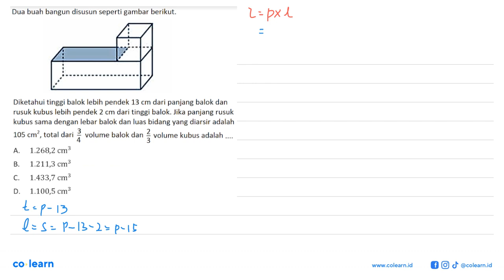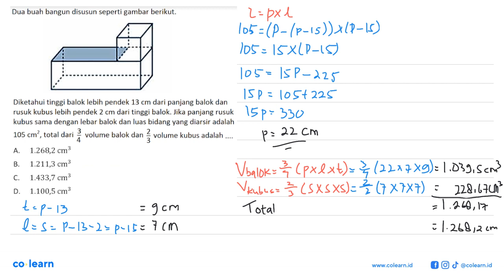Dua buah bangun disusun seperti gambar berikut.Diketahui tinggi balok lebih pendek 13 cm dari p...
Dua buah bangun disusun seperti gambar berikut.Diketahui tinggi balok lebih pendek 13 cm dari panjang balok dan rusuk kubus lebih pendek 2 cm dari tinggi balok. Jika panjang rusuk kubus sama dengan lebar balok dan luas bidang yang diarsir adalah 105 cm^2 , total dari 3/4 volume balok dan 2/3 volume kubus adalah

Topik atau Materi: Volume Kubus dan Balok - BANGUN RUANG SISI DATAR - GEOMETRI - Matematika Kelas 8 SMP -

00:00 : Bedah Soal
01:00 : Konsep, rumus dan pengertian Volume Kubus dan Balok
01:18 : Langkah penyelesaian soal
03:20 : Jawaban akhir
03:50 : Penutup